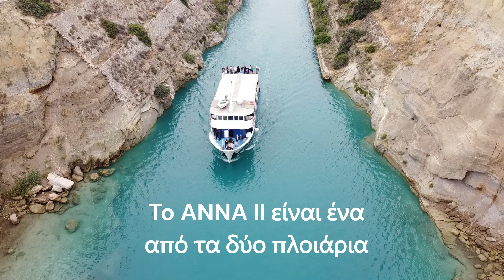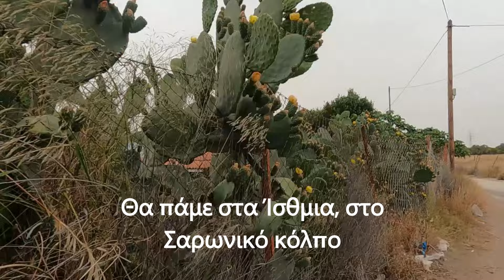Αν κάνεις αυτήν την κρουαζιέρα στην Διώρυγα Κορίνθου, θα σου μείνει αξέχαστη!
Στο βίντεο βλέπουμε το Passenger Ship ANNA II, να κάνει την κρουαζιέρα της μιας ώρας, στην Διώρυγα της Κορίνθου.
Το σκάφος ANNA II (IMO 8678712, MMSI 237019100) είναι ένα επιβατηγό πλοίο που κατασκευάστηκε το 1991 και πλέει με Ελληνική σημαία. Το ολικό μήκος του (LOA) είναι 31 μέτρα και το πλάτος του 6 μέτρα.
Τα πλάνα είναι στις 18 Μαίου 2024.